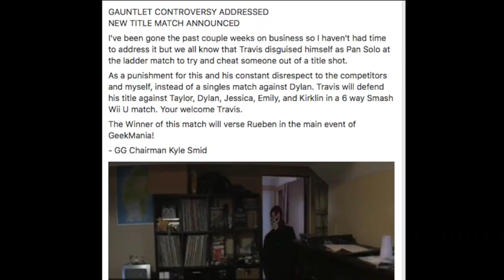6 Way Smash Bros Wii U/Title Match/GeekVerse Gauntlet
Can Travis Continue His Record Breaking Run As GeekVerse Gauntlet Champion Or Is 5 Challengers At One Time To Much?

Travis for months has been bad mouthing the Chairman Of The Gauntlet Kyle Smid and as a punishment he has put him in this title match. The Winner is going onto GeekMania to verse the undefeated Rueben Olson.  Will a new champion be main eventing the show with Reuben or will the pissed off Travis find a way to Defend his title again..